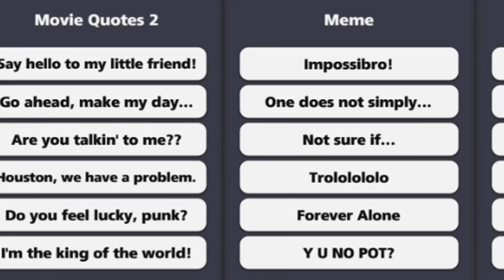Pool Kings with Joey Pockets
anyone who's ever stood around the same table as me has died even coffee tables and shit